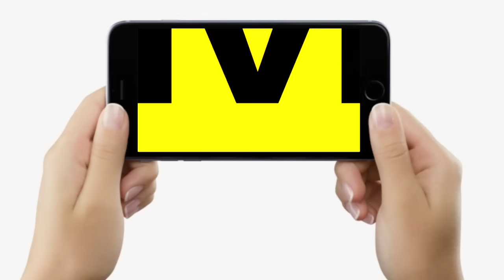Lalu Yadav ने खुलकर कर दिया Tejashwi को आगे, CM Nitish की रातों-रात बढ़ी टेंशन, क्या करेंगे ?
Lalu Yadav ने खुलकर कर दिया Tejashwi को आगे, CM Nitish की रातों-रात बढ़ी टेंशन, क्या करेंगे ? | Bihar News | LiveCities